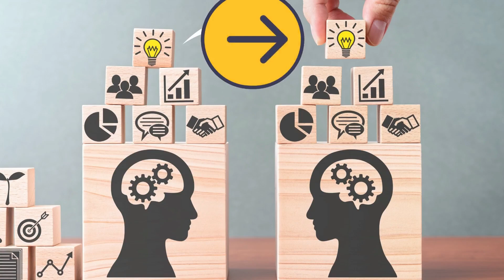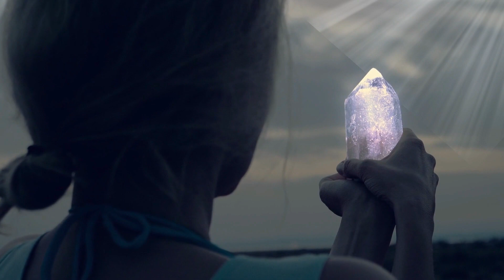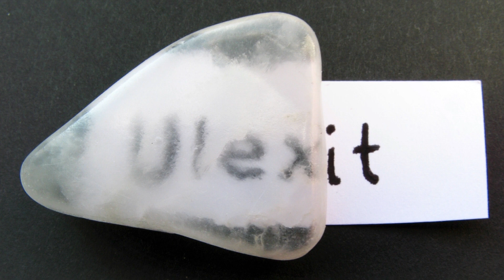Potencialize sua prática de Meditação com a Energia dos 9 cristais mais Poderosos!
Clareza mental, foco e equilíbrio emocional são fundamentais para uma meditação profunda e significativa. E a boa notícia é que os cristais podem ser excelentes aliados nesse processo. Neste vídeo, vamos apresentar os 9 cristais mais eficazes para aprofundar sua prática de meditação.